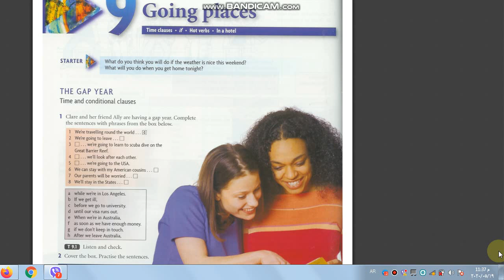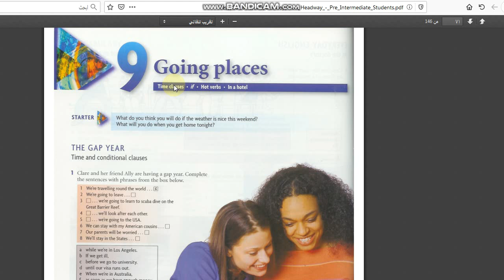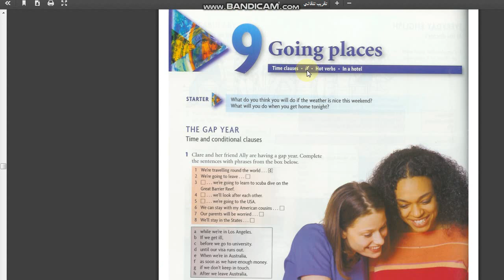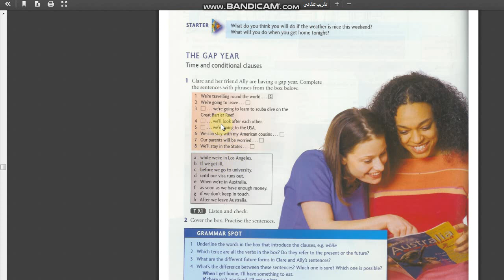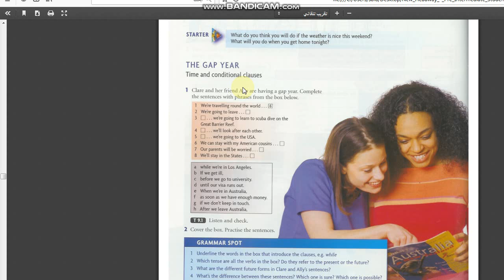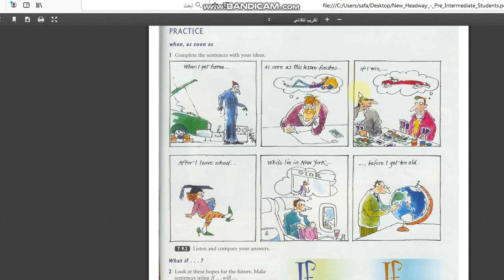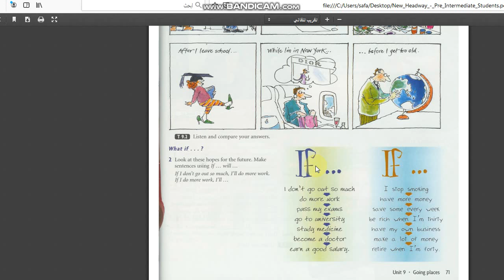Preintermediate Unit nine 1